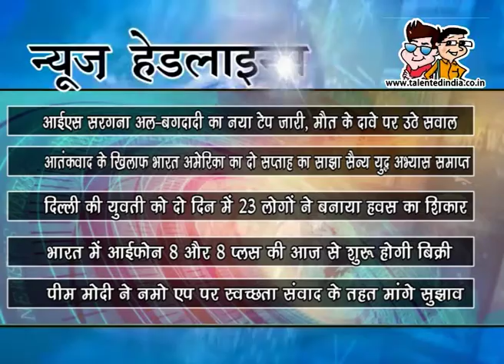आप देख रहें है टैलेंटेड इंडिया की सुबह की ताजा न्यूज़ हेडलाइंस 29 SEP 2017......